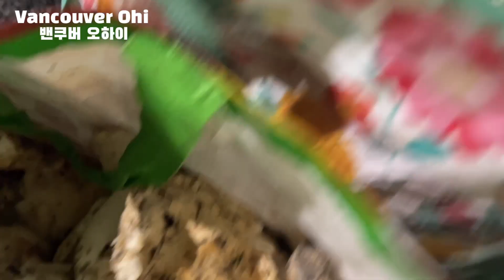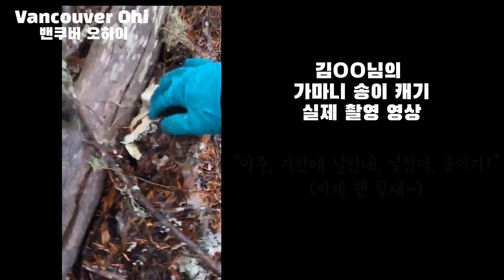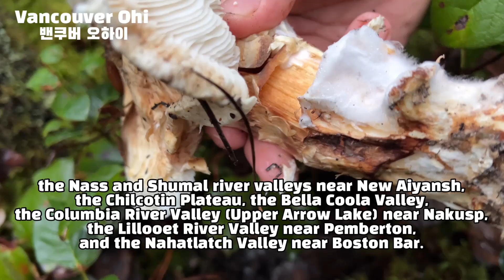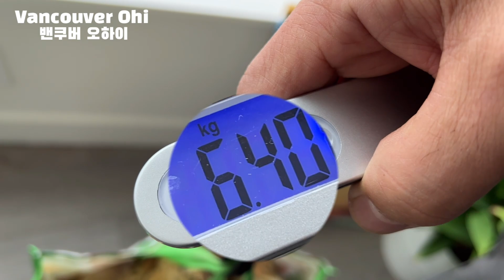131.딱 하루만에 자연송이 120Kg이 나왔어요! 가마니 무더기 줄송이 캐기 전대후무 스토리, 캐나다 밴쿠버 송이 자생지 5곳 소개, 깔끔한 송이주 담그기, 송이 음식 대행진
안녕하세요.

지난 주말 송이 버섯들의 충격적인 광경을 목격하게 되었는데요,
밴쿠버의 지인 3분이서 송이 버섯 출사를 다녀오셨는데 100킬로그램이 넘는 송이 버섯을 캐오셨답니다. 그 믿기지 않는 현장을 여러분과 함께 즐겨 보고자 합니다. 송이 버섯을 만나는 순간은 언제나 큰 즐거움을 선사해주곤 합니다.
또한 재작년 송이 버섯을 많이 땄을 때 처음으로 송이주를 담가 보았었는데요, 그 때의 시행착오를 경험삼아 이번에는 새로운 방법으로 송이주를 담가 보았습니다. 집집마다 송이주 담그는 방식이 다를텐데요, 좋은 방법이나 추천 방법이 있으시다면 댓글로 함께 공유해 주시면 정말 감사하겠습니다🥰🥰🥰

지인들의 송이 산행과는 별도로 저희 오하이팀도 송이 산행을 다녀왔는데요, 정말 인생을 통틀어 처음 만난 역대급 크기의 송이 버섯을 발견하고 캐왔던 순간을 보여드립니다.(이전 영상들과의 중복 촬영분 전혀 없습니다) 그 크기가 얼마일지 상상불가입니다. 수년동안 하이킹을 다니며 대왕 잔나비 버섯이나 대형 상황 버섯들은 많이 보아왔지만 송이 버섯이 그렇게 큰 것은 정말 처음 봤습니다.

저희가 살고 있는 캐나다 밴쿠버 인접 지역의 송이 버섯 자생지를 소개하고 어떤 지형과 조건에서 송이 버섯이 생장하는지, 한국과 캐나다의 송이 버섯 시세도 비교해 보았구요, 영상 말미에는 송이로 해먹었던 음식들도 함께 공유 합니다.

환절기 건강 유의하시구요,
꼭 또 만나요!